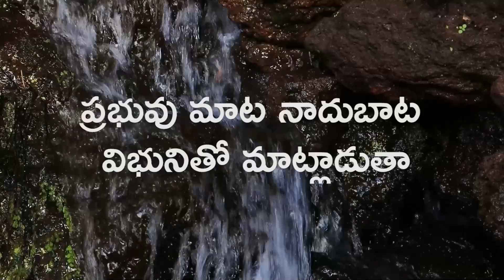ప్రభువుతో ప్రతిదినం 26 JAN 2021